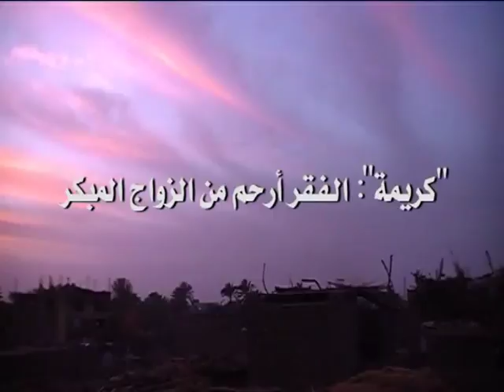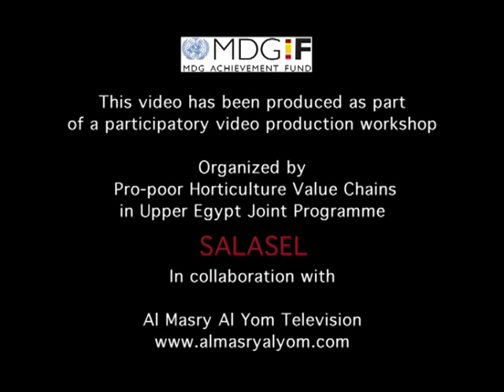Karima.mp4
This film makes part of a participatory video workshop in Upper Egypt to help rural communities spell out their problems and use video as a tool to advocate for change. In this film 25 years old Karima is a divorced mother with two children, as young as she is she has to face up to a life of responsibilities and poverty on her own. Karima send a cry telling all girls of her age that if she had the choice she prefers poverty to getting married at the early age of 15